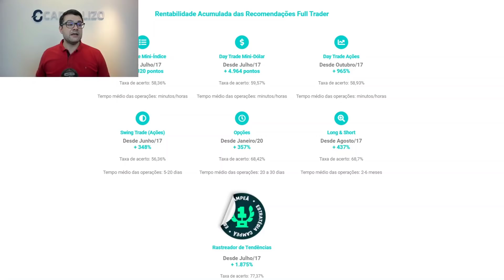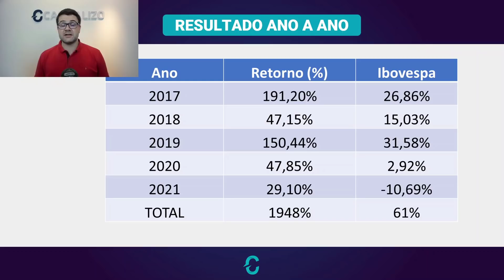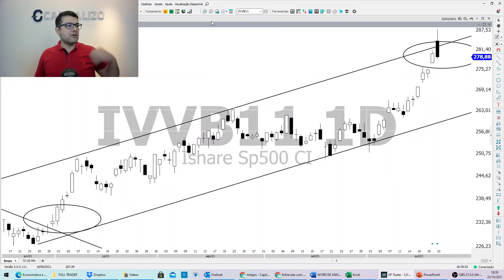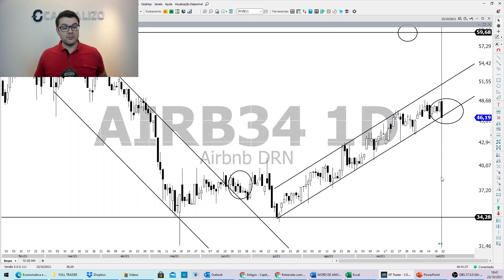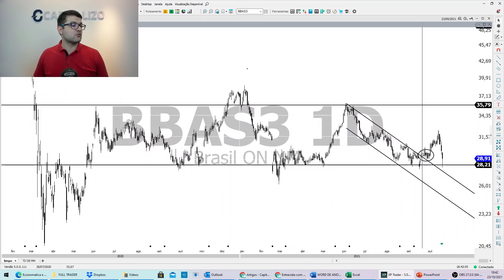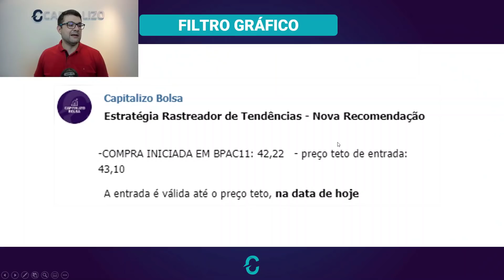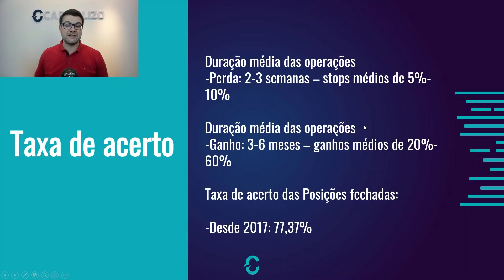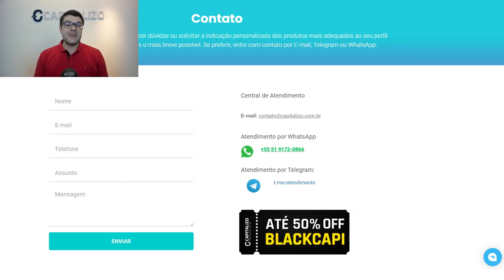BOLSA CAI FORTE + 5 AÇÕES QUE ESTAMOS COMPRADOS PARA O MÉDIO PRAZO: BBAS3, BBSE3, SUZB3, AIRB, AAPL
O Rastreador de Tendências é uma estratégia exclusiva da Capitalizo que une as análises fundamentalista e técnica para buscar oportunidades no médio prazo na Bolsa de Valores. Hoje, vamos debater os movimentos de cinco ações que nosso time de análise separou: Banco do Brasil (BBAS3), BB Seguridade (BBSE3), Suzano (SUZB3), AirBnB (AIRB) e Apple (AAPL).

🏷️ Utilizando o cupom BLACKCAPI direto na área de compras do nosso site, você garante um DESCONTO DE ATÉ 50% na compra de nossos produtos.

🤑Você gosta de receber dividendos? Preparamos um Guia para você ficar de olho nas ações que podem pagar bons dividendos